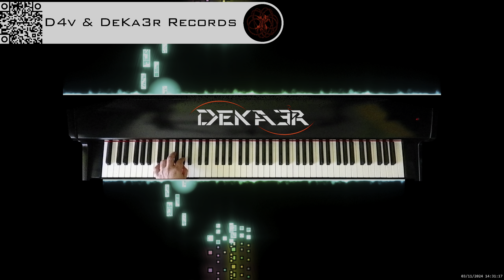🔴 irl 🎹 BALLAD OF LOVE - MÚSICA • PIANO MUSIC • PRODUCER • COMPOSER